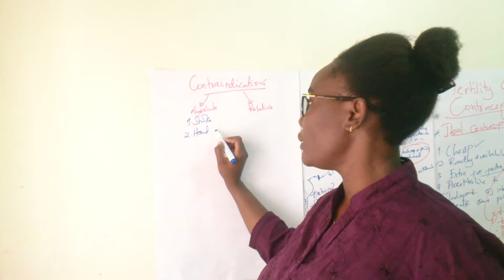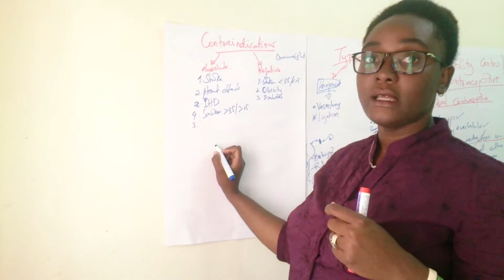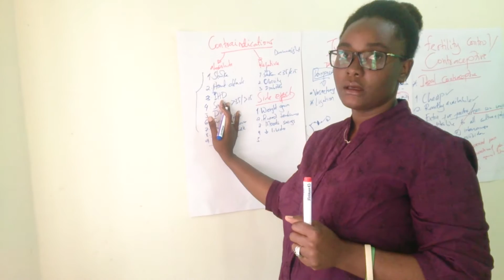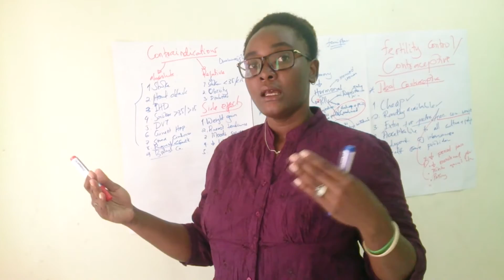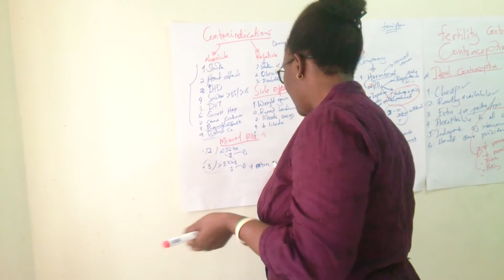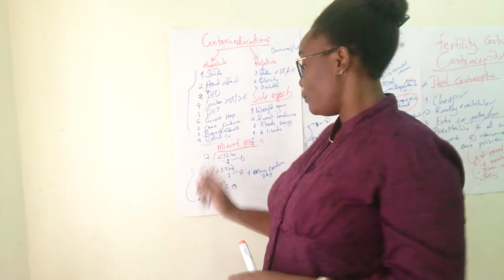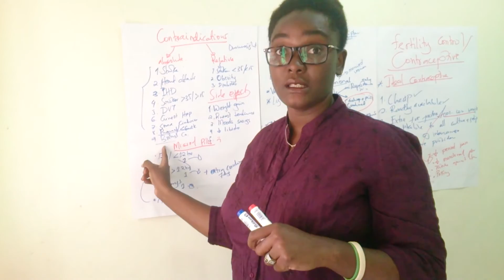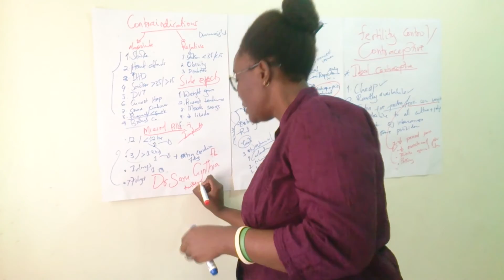Fertility Control (Contraceptives) part 2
A continuation on fertility control a more comprehensive finish on the topic.